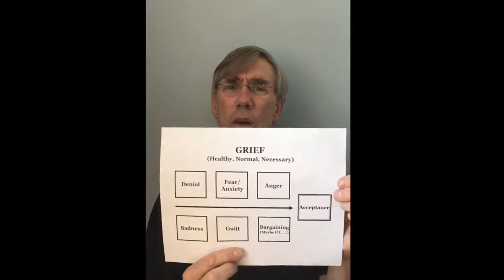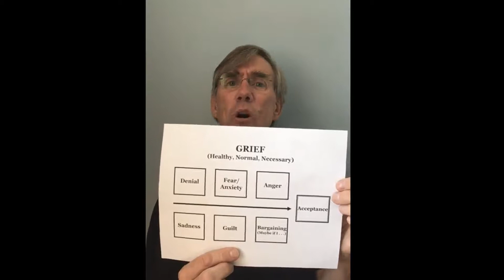The Grief Process • MHSAP Student Council COVID-19 Quarantine • Video #5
In this video, Jim talks about the Grief process as it applies to the COVID Quarantine. Grief happens whenever there is a situation that is "not supposed to be this way." Death is the obvious and familiar example, but really, grief happens whenever we have outcomes that are outside our desires or expectations. The COVID Quarantine is one of those outcomes.

Grief is normal, healthy, and necessary process for adults and children alike. Jim talks about the stages of grief to watch for and provides a simple tool that families can use to talk about the process together.

Jim Ott is a faculty advisor to the MHSAP Student Council. Jim has 35 years experience as a school psychologist working in several eastern Iowa school districts. He and his wife, Teresa, are also homeschool parents with four adult children, the last of which will be graduated from college in May, 2020.